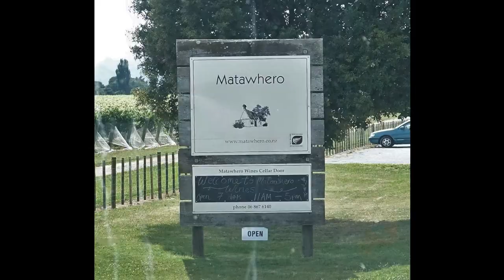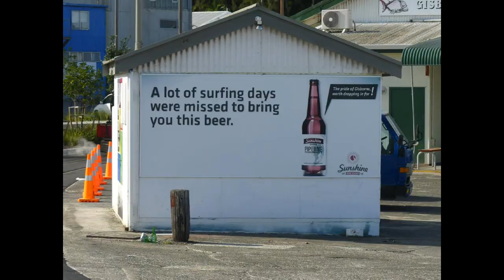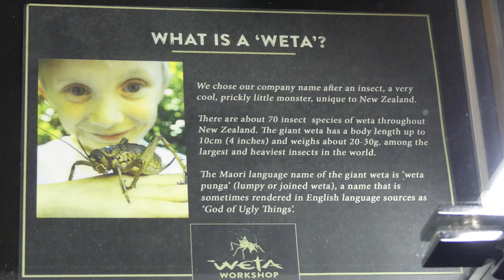French Polynesia & New Zealand cruise 2 of 5 Gisborne & Wellington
Touring Gisborne and New Zealand's capital, Wellington, learning about culture, history, people, activities, architecture, and interesting facts about the cities.